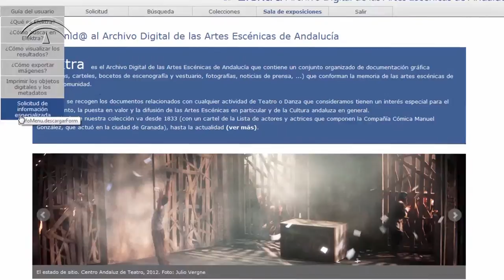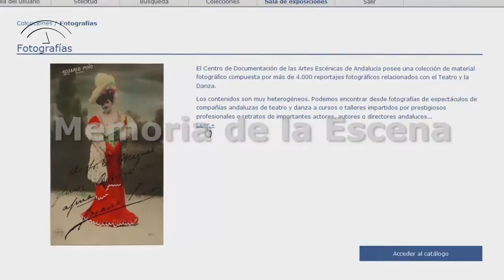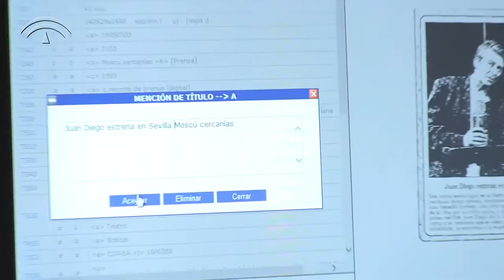Elektra. Archivo Digital de las Artes Escénicas de Andalucía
ELEKTRA  es  el  Archivo Digital de las Artes Escénicas de Andalucía y contiene un conjunto organizado de documentación   gráfica  (programas,  carteles,  bocetos  de  escenografía  y  vestuario,  fotografías,  noticias  de prensa, audiovisuales...) que conforman la memoria de las artes escénicas de nuestra comunidad.
Con  Elektra  el  catálogo  completo  de  los fondos  del Centro de Documentación de las Artes Escénicas de Andalucía está  disponible  para  su  consulta  en  Internet,  con  la intención de que el usuario especializado o cualquier ciudadano conozcan la existencia  y puedan acceder a este
interesante patrimonio documental que difícilmente  podrán encontrar en ningún otro archivo.
Elektra  da  acceso  a  miles  de  documentos  digitalizados,  que  pueden  ser  consultados  para  uso  exclusivo  de investigación y estudio.

Grabaciones: Cristóbal Romero, Javier Rivera, Marián Ruiz, Carlos Jiménez, Florentino Yamuza, Otros
Edición y Montaje: Marián Ruiz